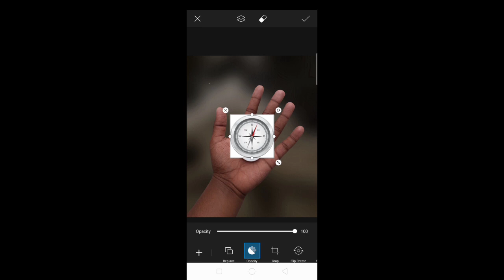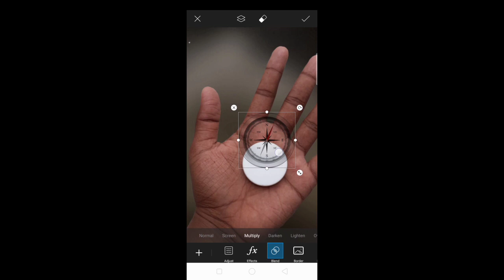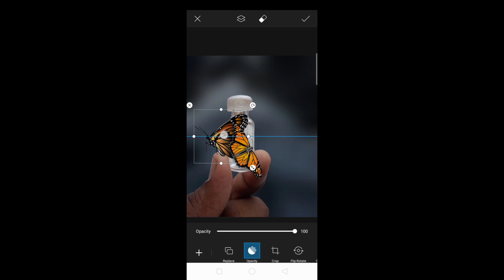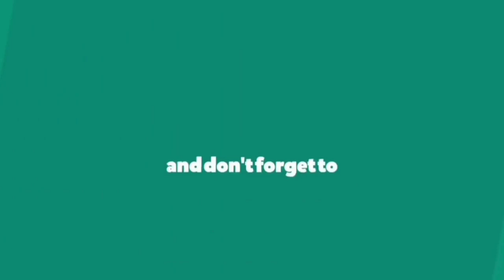CREATIVE PHOTOGRAPHY IDEAS WITH HAND || MUST WATCH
creative photography ideas with hand..
must watch..

NEEDED THINGS:-
1.COMPASS PNG
   CIRCLE SHAPE ITEM

2.WHITE PAPER PEACE.
  QOUTE.

3.BUTTERFLY PNG
   GLASS BOTTLE

HOW TO BLUR BACKGROUND WITH PICSART FULL EXPLAINED TUTORIAL VIDEO:-

CREATIVE#CREATE#PHOTO#PHOTOGRAPHY#PHOTOIDEA#TUTORIAL#BREAK#BOTTLE#PNG#PNGIMG#VIDEO#YOUTUBE#YOUTUBER#

1.YOUTUBE:-
-see Creative Mobile photography idea and Editing tutorial video.
-travel vlog
-photography vlog

2 . INSTAGRAM:-

Follow my natural photography account:-

3.PINTEREST:-
-Akilali Nedariya